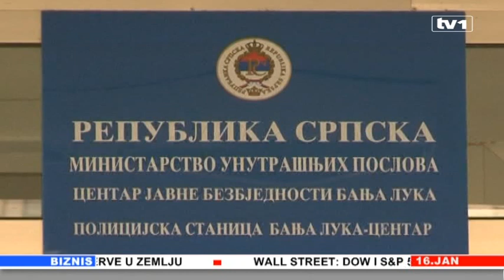Vijesti u 17 h 16.01.2013